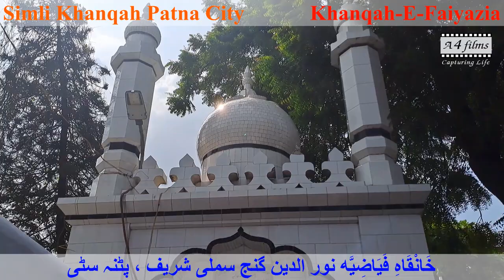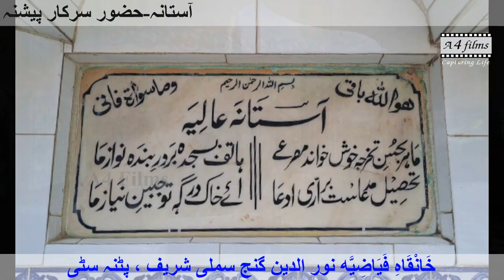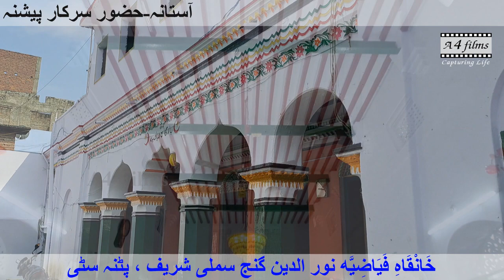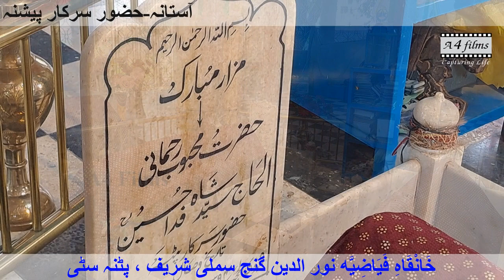सरकार ए पटना/ख़ानकाह फ़ैय्याज़िया/सिमली ख़ानकाह/ दरगाह पटना सिटी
हज़रत सैयद शाह फ़िदा हुसैन फ़ैय्याज़ी रहमतुल्लाह अलैह,जिनकी दरगाह,
आस्ताना सरकारे पटना के नाम से मशहूर हैं,हज़रतसैयद शाह फ़िदा हुसैन फ़ैय्याज़ी
 रहमतुल्लाह अलैह,जिनकी दरगाह,सिमली मुहल्ला,पटना सिटी मे  आस्ताना सरकारे पटना के नाम से मशहूर है।